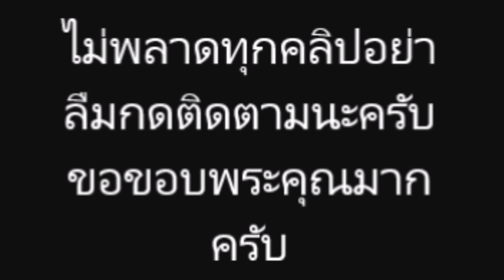เบนซ์ เรซซิ่ง ยิ้มออก!ศาลให้ประกันตัว-สั่งติดกำไล EM แพท รอ